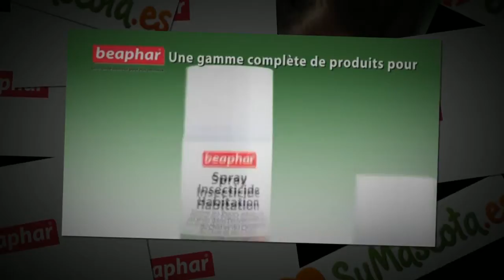Antiparasitarios Beaphar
Gama de antiparasitarios Beaphar